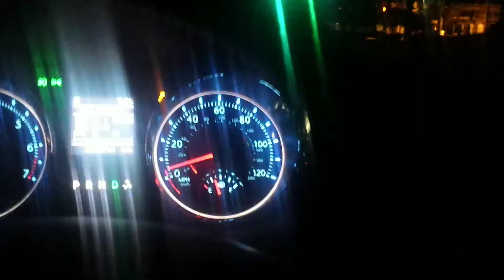Terminator Mustang 03 Cobra. Loud!! Borla Stingers.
Cruising. 03 Cobra. Borla. Terminator.